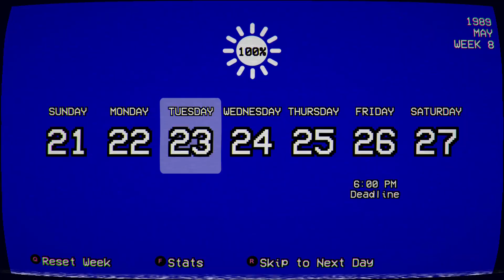All Komako Funakoshi's Events - 1980s Mode 💜𝗬𝗮𝗻𝗱𝗲𝗿𝗲 𝗦𝗶𝗺𝘂𝗹𝗮𝘁𝗼𝗿💜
00:00 Monday
02:51 Tuesday
04:56 Wednesday
07:02 Thursday
08:30 Friday